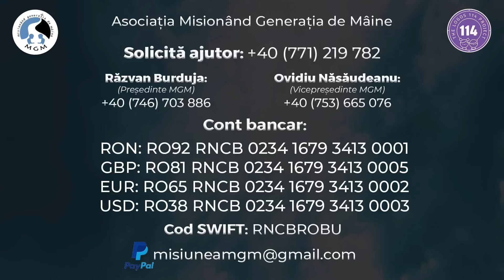Sunt prima țigancă care a terminat liceul | M-am măritat la 14 ani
🥺 Îți vine să crezi că există asemenea situații în România?

💔 Am ajuns în câteva zone din județul Neamț, iar ceea ce am văzut ne-a impresionat și ne-a întristat.

🥾 Ne bucurăm totuși că am reușit să încălțăm picioarele goale și să împărțim produse de igienă!

🙏🏼 Vă mulțumim pentru implicare!

Banca BCR

✔️RON: RO92 RNCB 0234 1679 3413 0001
✔️GBP: RO81 RNCB 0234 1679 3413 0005
✔️EUR: RO65 RNCB 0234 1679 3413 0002
✔️USD: RO38 RNCB 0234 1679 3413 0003

Cod SWIFT:RNCBROBU